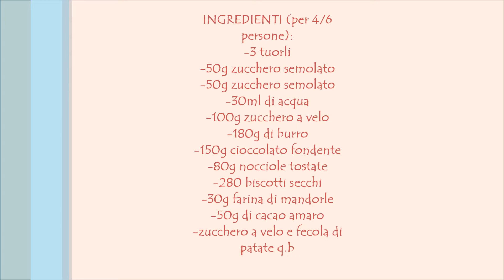Salame al cioccolato con uova pastorizzate!